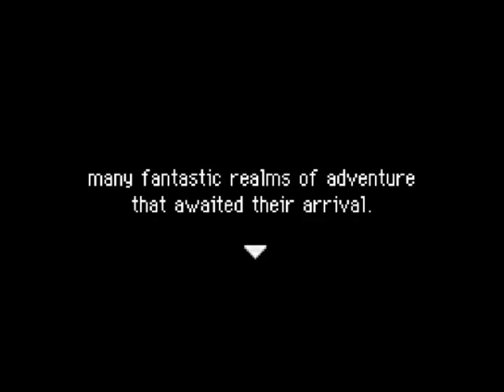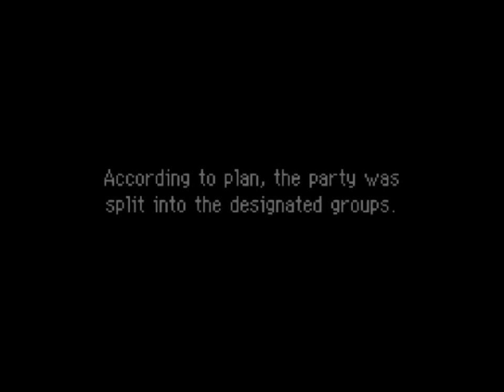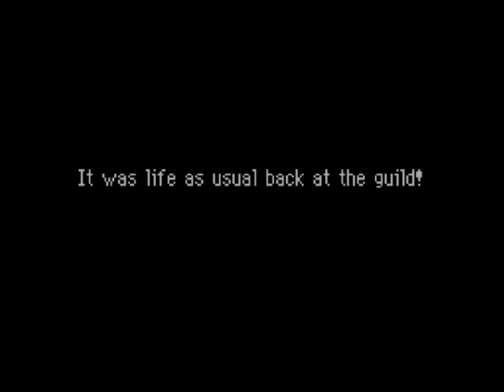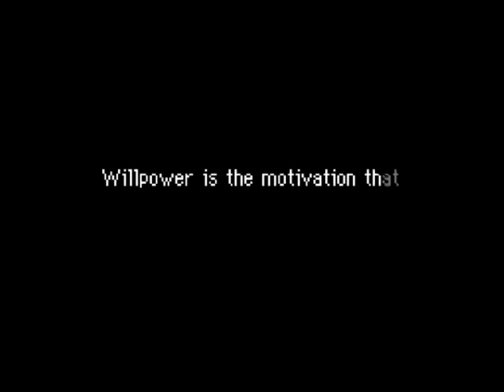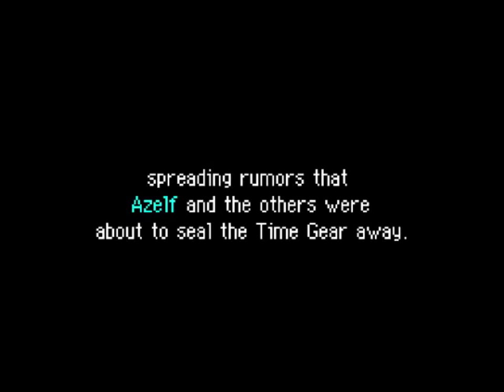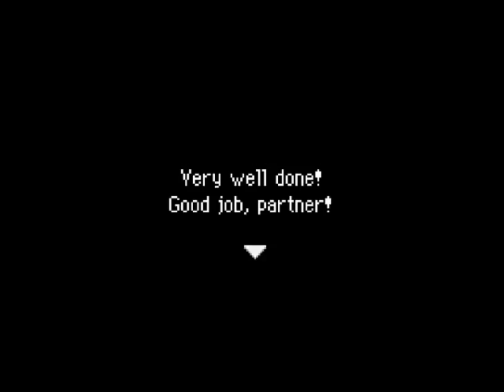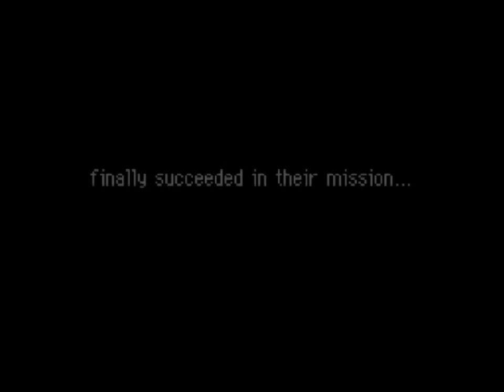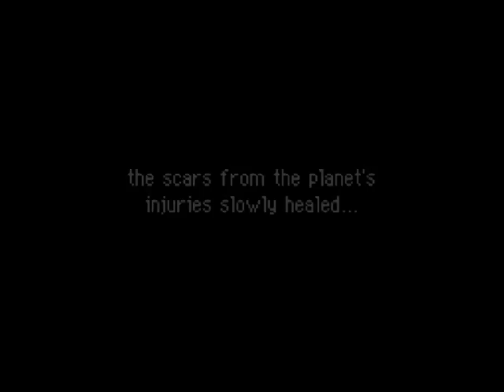Pokemon Mystery Dungeon: Explorers of Sky - The Movie - Marathon Edition (All Cutscenes)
All of the cutscenes and important fights of Pokemon Mystery Dungeon: Explorers of Sky; as one long movie edition. This is the result of the PMD2MP I completed about a year ago.

✦FAQ✦

A: All of the main story of Pokemon Mystery Dungeon: Explorers of Sky, woven into one long video.

Q: Why did you create it?
A: The story for this game is rather excellent in my opinion, and in the opinion of many others who have played it. I wanted to provide a means for people to experience the story if they can't or don't want to play the game.

Q: How'd you choose the two main characters?
A: I think it's a pair which works well together, and has good expressions on the portraits. "Jack" is a common English name, and "Ryu" is more of an exotic/eastern name. This fits nicely with the story premise, in which a regular human is transported to the world of Pokemon.

Q: Will you do the same with other games in the series?
A: I plan to do the same for Blue Rescue Team, and someone else has told me that I have inspired them to make a Movie Project for Gates to Infinity. I'm hoping someone will step up and create one for Super Mystery Dungeon!

Q: Why are you wasting time with this!? Get back to making YTPs!
A: I did not spend any "video creating time" making this video. I simply rendered all of the existing parts together. Besides, I upload what only I'm interested in; if I had a strict schedule, my content would suffer as a result!

Q: Music for the endslate?
A: By the wonderfully talented TGH. Check the video credits down below.

Q: There are way too many ads on this video!

Q: The annotation links aren't working. Where are the epilogues and special episodes?

Q: Holy Heck! How long did this take to upload?
A: About 24 hours combined rendering and uploading time!